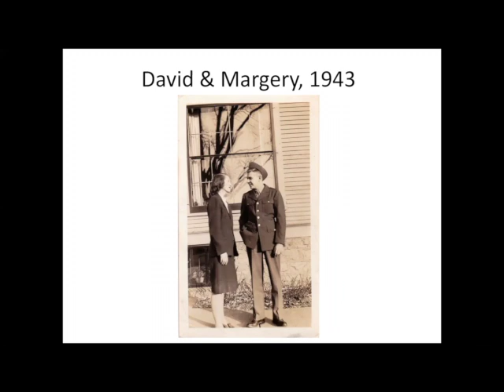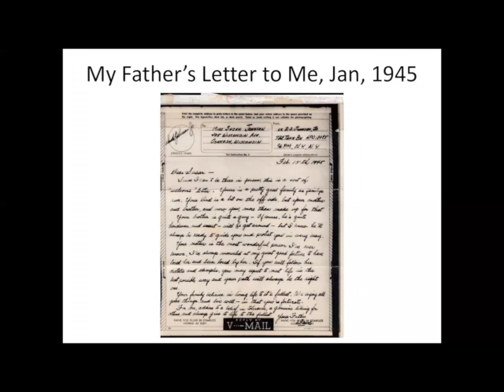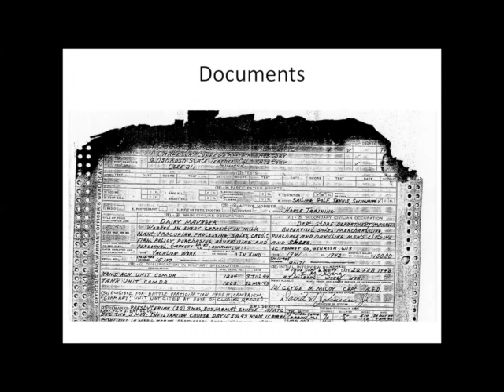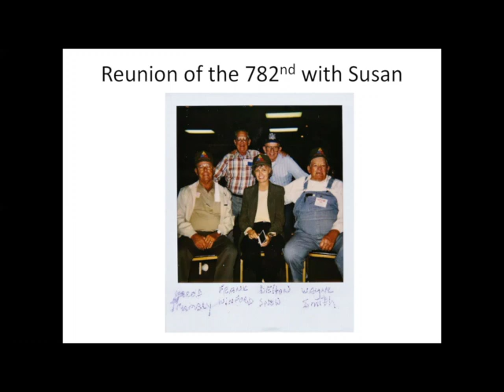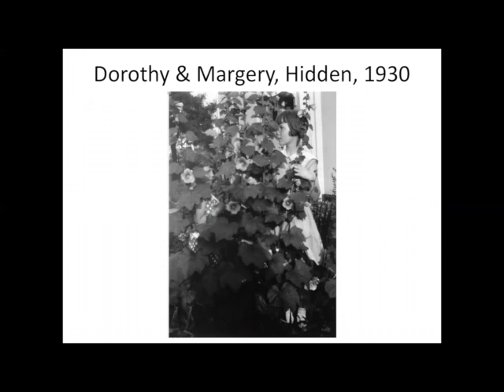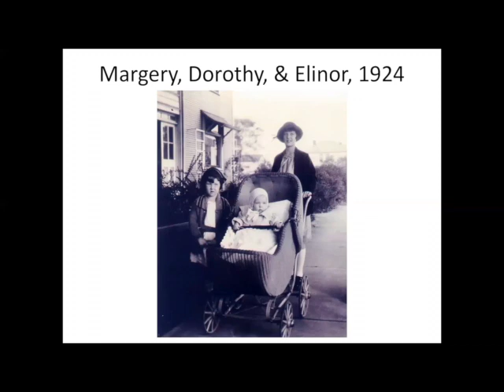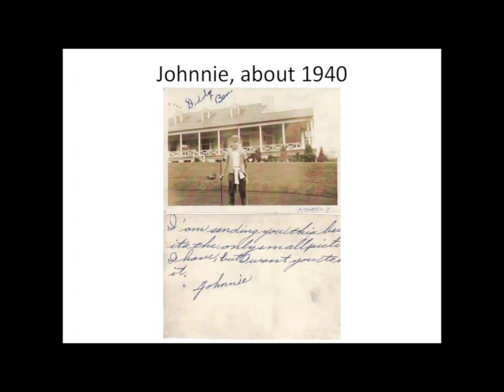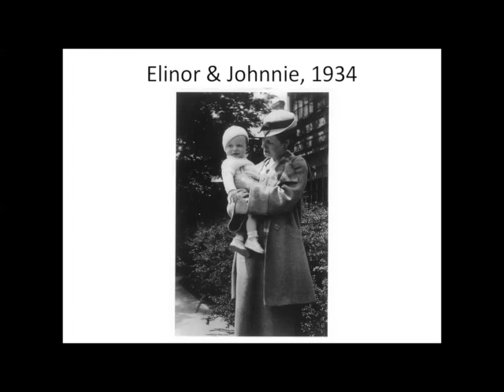On Bridging Multiple Cutoffs: Uniting a Family Fractured by War, Feuds, and Mental Illness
On Bridging Multiple Cutoffs: The Process of Uniting a Family Fractured by War, Family Feuds, and Mental Illness
Susan Johnson Hadler, PhD, Private Practice & The Rev. Jacques Hadler, Jr., Epsicopal Church
Alexandria, VA

In her recent book, The Beauty of What Remains, Dr. Susan Hadler reveals the details of her journey to break through barriers of absence, silence and prohibitions. This effort was an opportunity to gain strength and support to persevere in the face of reactivity to find the lost, to bridge cut-offs and to bring her shattered family together. Her husband, The Rev. Jacques Hadler, journeyed with her using his awareness of Bowen theory through his learning experience with Rabbi Edwin Friedman. Dr. Hadler will talk about her journey and The Rev. Hadler will describe how Bowen Theory was an influence in this process.